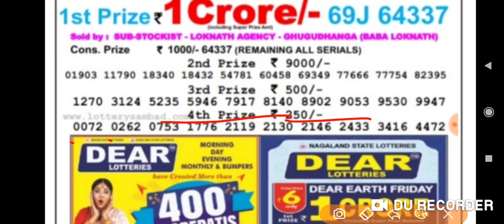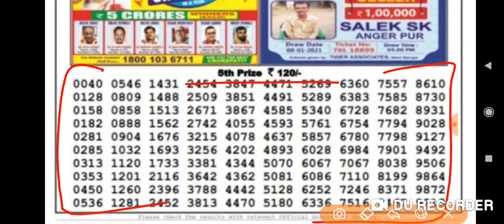Nagaland State Lottery Dear Vulture Evening 8:00 p.m. 15/01/2021 Result Live Today.